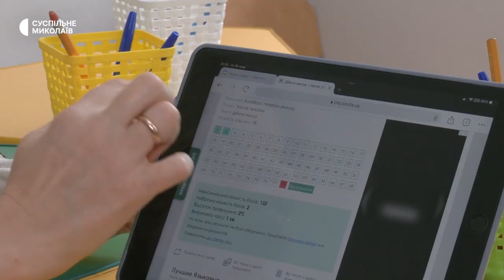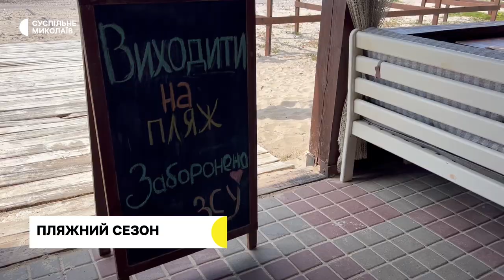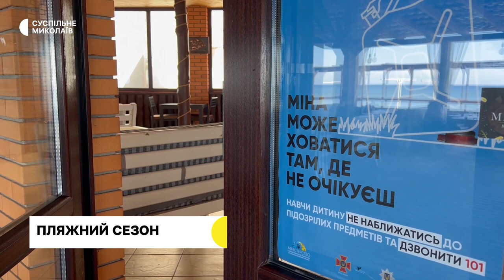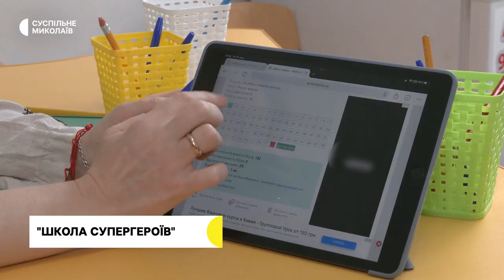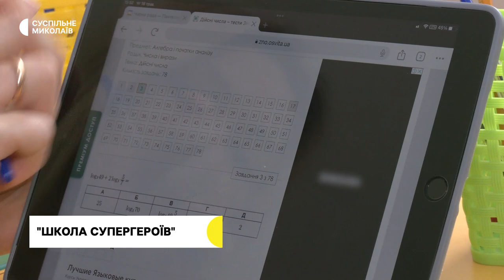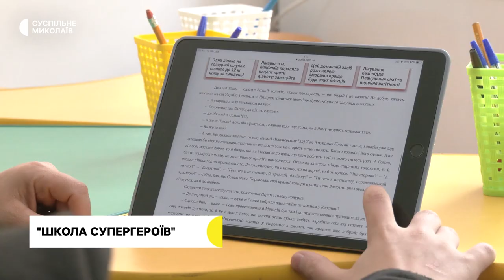Курортний сезон, агропроєкт, "школа супергероїв" І 19. 05. 2023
00:00 - Анонс
00:35 - Ситуація у регіоні
01:54 - Курортний сезон
06:25 - Агропроєкт
09:23 -  Альтернативний навчальний заклад
13:11 - Погода у регіоні